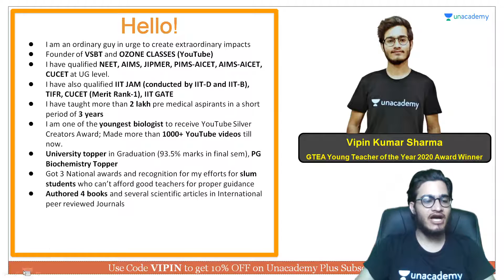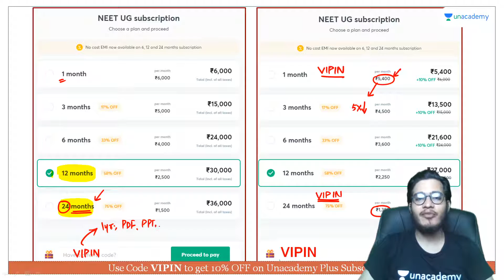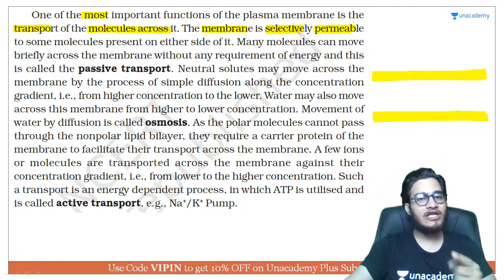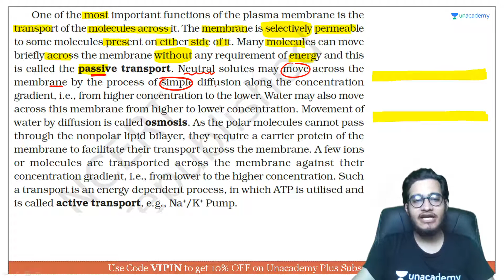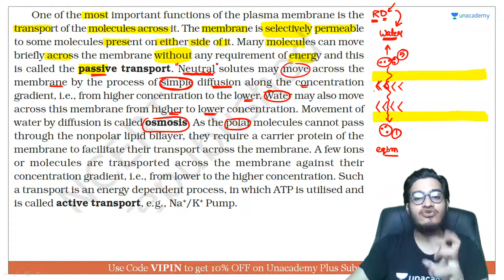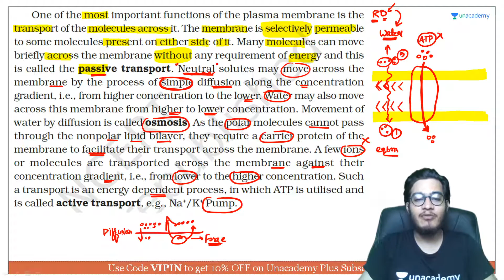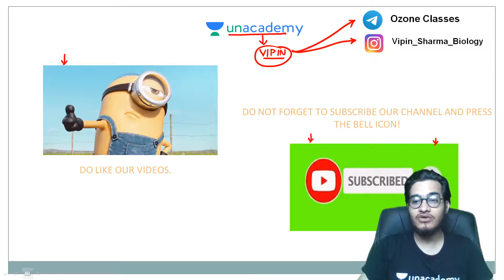Functions of Plasma Membrane | NEET Biology | NEET UG in 10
This bite-sized video covers the details of the Functions of the Plasma Membrane in a nutshell. NEET UG aspirants should utilize these videos for a quick revision and concept clarity. These bite-sized videos are the best for people looking for concise information to crack the NEET UG with flying colors.

Unacademy Subscription Benefits:

1. Learn from your favorite teacher
2. Dedicated DOUBT sessions
3. One Subscription, Unlimited Access
4. Real-time interaction with Teachers
5. You can ask doubts in a live class
6. Limited students
7. Download the videos & watch offline